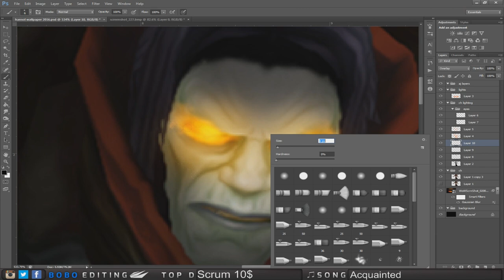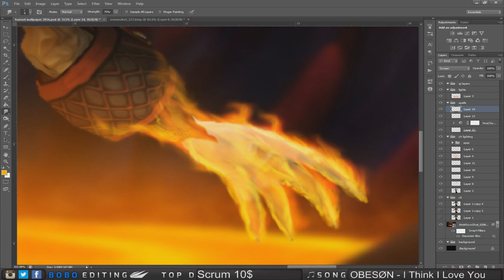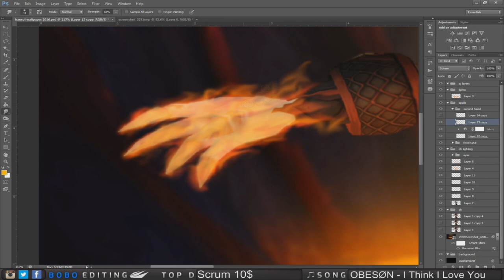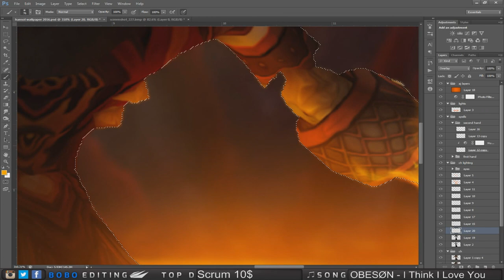Hansol's wallpaper speedart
Hey guys! here's the wallpaper I made for Hansol's a it was just a background I made will I was practicing on my stream but he still used it for his thumbnail which is pretty cool. I hope you guys will enjoy the video and I wil see you guys in my next video.